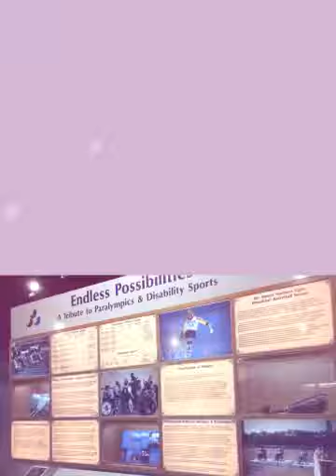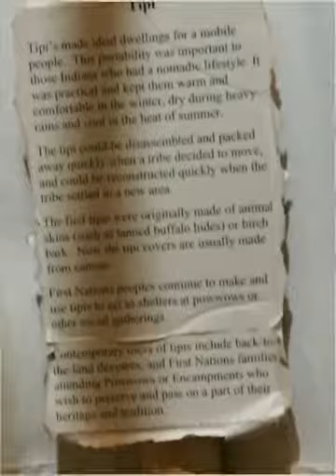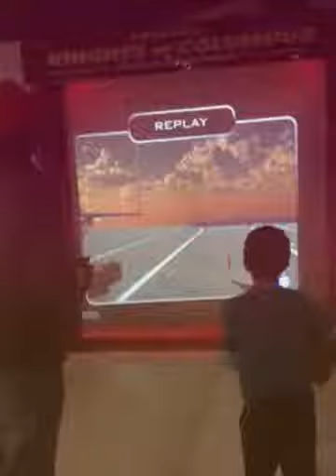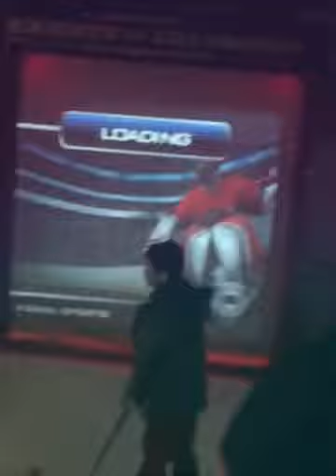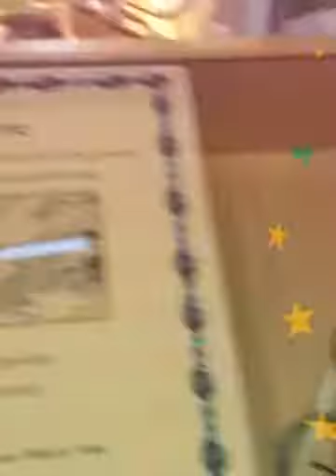first field trip of the new year